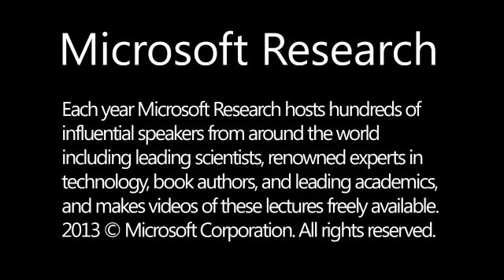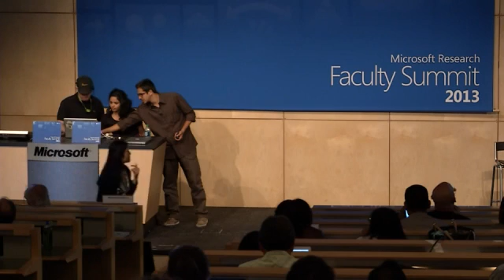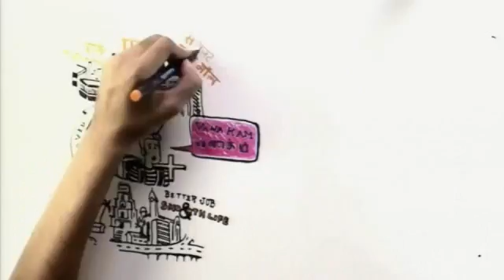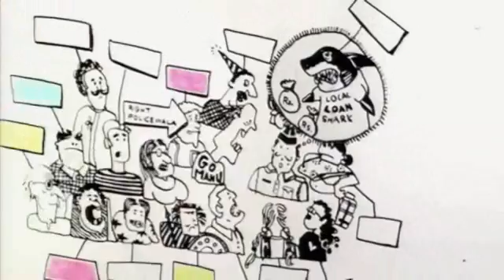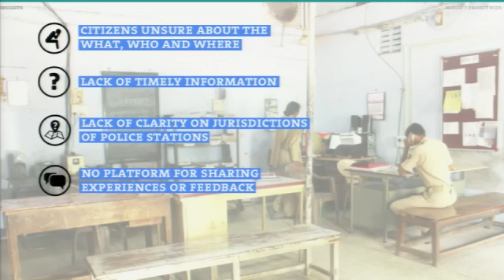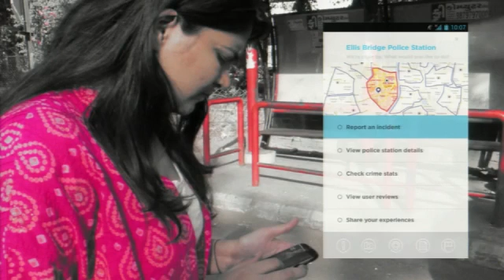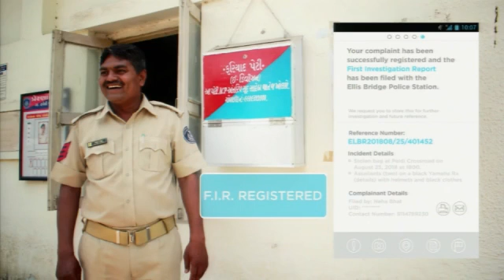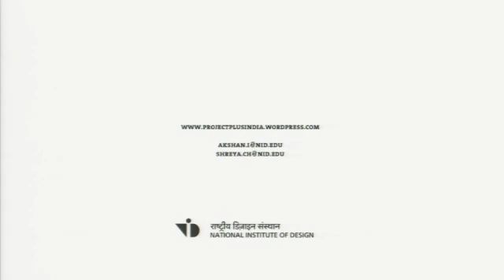Design Expo: National Institute of Design (NID), Ahmedabad, India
We live in a world that is increasingly alive with sensors and data. The big data, sensor networks and transparency movements have left us with a glut of potentially useful free data that is lying fallow. How can we use this to improve life, local community, and the world at large?  People and devices collect and share data both passively�monitoring environmental change�and actively�explicitly capturing and sharing information, combining data with other information, and using in unexpected ways. Today, we are only starting to understand how best to put this data to work to improve our lives and the world around us.  How might data�particularly information that makes civic society run, like bus schedules, election cycles, political information, first-hand reporting, volunteer logistics, and sporting and media events�make for a better and more community-oriented place to live?  How might this data help us understand the past and present and predict the future with more precision, and how might an individual�s personal data be used to help filter and make information more relevant in different contexts or situations?  What are key problems this data can be used to help solve, what new troubles can we anticipate it creates?